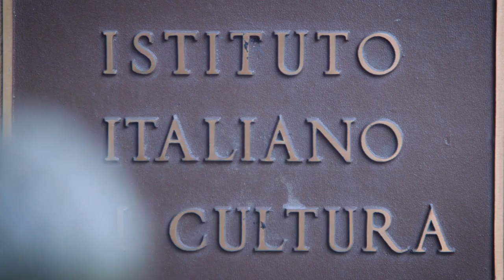Benjamin Taylor: Capri Revisited - Italian Journeys of American Writers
The series 'Italian journeys of American writers' continues with a talk by the writer Benjamin Taylor titled: "Capri Revisited",  a few thoughts on the history of an inexhaustibly rich and beguiling refuge.

 Benjamin Taylor is the author of a family memoir, The Hue and Cry at Our House. He has also published Proust: The Search, named  Best Book of 2016 by Thomas Mallon in The New York Times Book Review; Naples Declared: A Walk Around the Bay, named  Best Book of 2012 by Judith Thurman in The New Yorker; and two award-winning novels, Tales Out of School and The Book of Getting Even. He previously edited Saul Bellow: Letters, named a Best Book of 2010 by Michiko Kakutani in The New York Times and Jonathan Yardley in The Washington Post, and Saul Bellow: There Is Simply Too Much to Think About: Collected Nonfiction.

A faculty member of the New School’s Graduate School of Writing, Taylor also teaches at the Graduate Writing Division of the School of the Arts at Columbia University. A past fellow and current trustee of the John Simon Guggenheim Memorial Foundation, he has recently been nominated President of the Edward F. Albee Foundation.